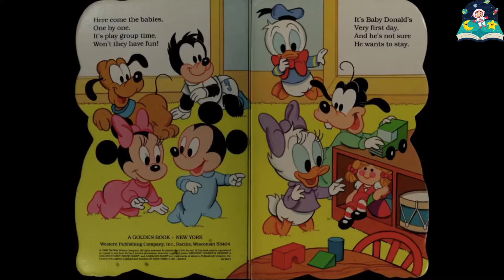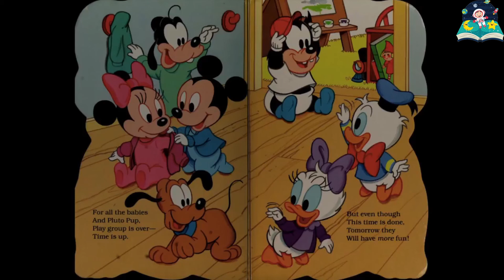Disney Babies - Baby Donald's Busy Play Group - Toddler Book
Disney Babies - Where is Baby Mickey's Red Ball - A Book About Colors - Children's Books Read Aloud